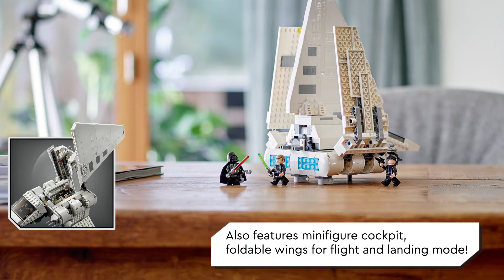LEGO 75302 StarWars Imperial Shuttle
Fans can play out exciting scenes from the classic Star Wars™ trilogy with this buildable Imperial Shuttle (75302) model. The elegant design of the shuttle is beautifully recreated in LEGO® bricks, with an opening minifigure cockpit, opening main compartment with space for 2 LEGO minifigures, foldable wings for flight and landing mode, plus 2 stud shooters. Between playtime adventures, it makes a cool display piece.

Role-play fun
This awesome building toy for kids also includes Darth Vader,Imperial Officer and Luke Skywalker LEGO minifigures with lightsabers and a blaster pistol.

Awesome gifts
The LEGO Group has been recreating iconic starships, vehicles, locations and characters from the Star Wars universe since 1999. LEGO Star Wars is now its most successful theme, with fun, creative gift ideas for fans of all ages.

Build a LEGO® brick version of the elegant Imperial Shuttle and play out scenes from the classic Star Wars™ trilogy with this action-packed building toy for kids (75302).
Includes 3 LEGO® minifigures – Darth Vader and Luke Skywalker, both with a lightsaber, and an Imperial Officer with a blaster pistol, plus a handcuffs accessory element – for fun, creative play.
The Imperial Shuttle features an opening minifigure cockpit, opening main compartment with space for 2 LEGO® minifigures, foldable wings for flight and landing mode, plus 2 stud shooters.
This awesome building toy makes the best birthday, holiday or surprise gift for kids and any Star Wars™ fan aged 9 and up. It’s fun to build and play with solo or with family and friends.
The Imperial Shuttle measures over 10 in. (25 cm) high, 9 in. (24 cm) long and 14 in. (35 cm) wide. Kids will be proud to display their creation in their bedroom between playtime adventures.
Thinking of buying this buildable playset for a Star Wars™ fan who is a LEGO® beginner? No problem. It comes with easy-to-follow instructions so they will soon be building with Jedi-like confidence.
There are LEGO® Star Wars™ sets to delight people of all ages, whether they want to recreate memorable scenes, role-play their own stories or just build and display the striking construction models.
LEGO® components satisfy stringent industry standards, meaning that they are compatible and connect consistently for robust builds.
LEGO® components are dropped, heated, crushed, twisted and analyzed to ensure they meet some of the highest safety standards here on Earth – and in galaxies far, far away!